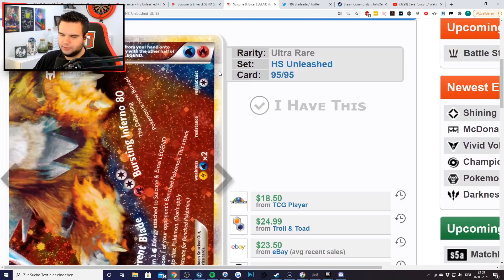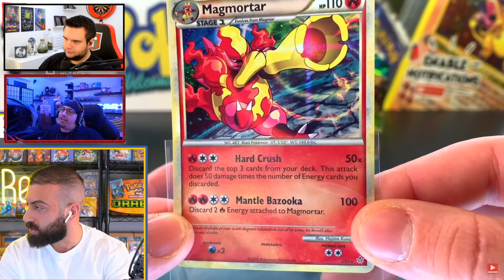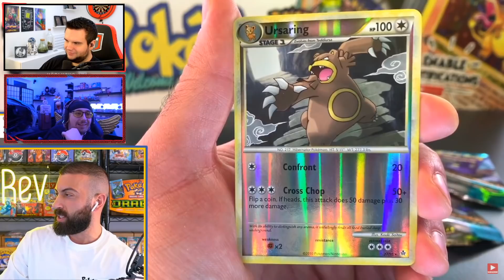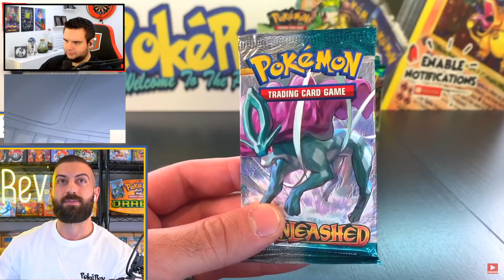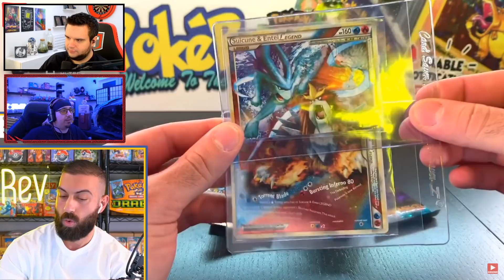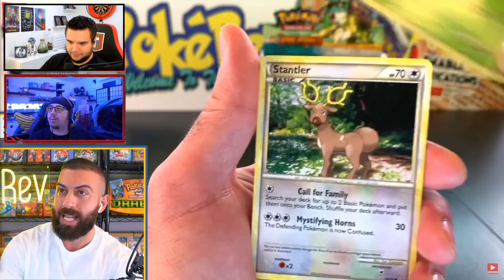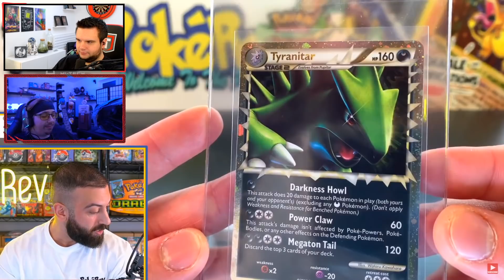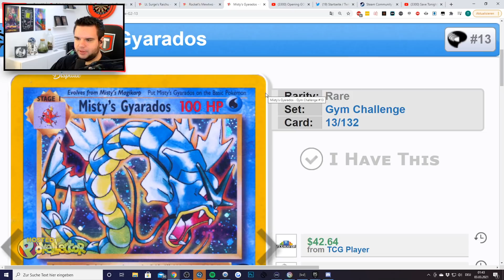SO VIELE LEGEND KARTEN?! WAS EINE BOX! 🤯 - REAKTION auf H&S UNLEASHED | TrilluXe